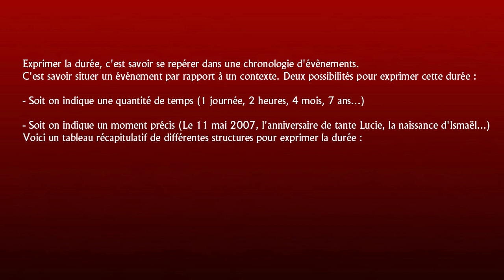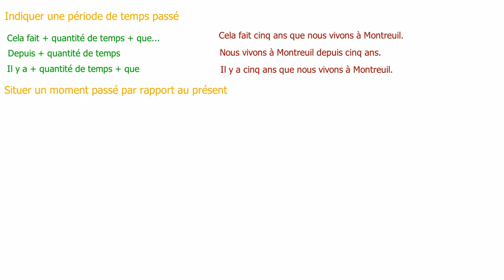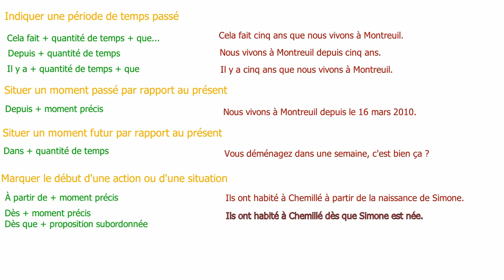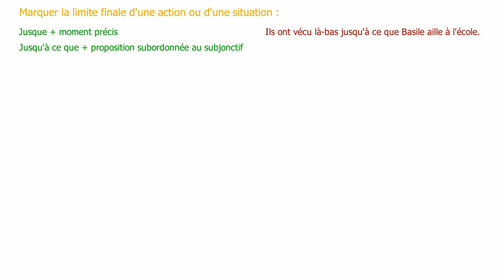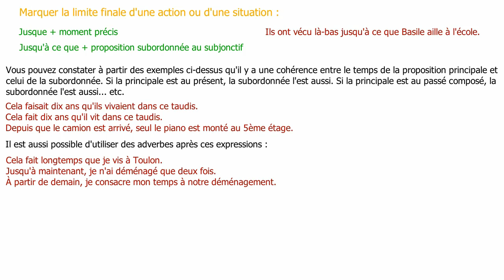Point de grammaire de la leçon : La durée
Learn French , تعلم الفرنسية, Học tiếng Pháp, Изучать французский, Aprender francês, பிரஞ்சு கற்க, Lerne Französisch, เรียนภาษาฝรั่งเศส, फ्रेंच सीखो, フランス語を学ぶ, 學習法語, 学习法语 , delf a2, delf b1